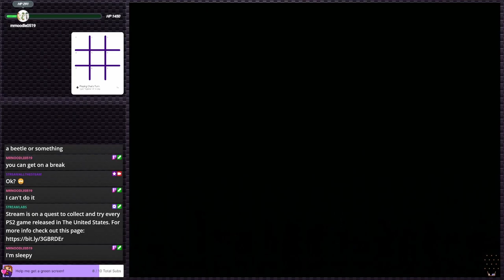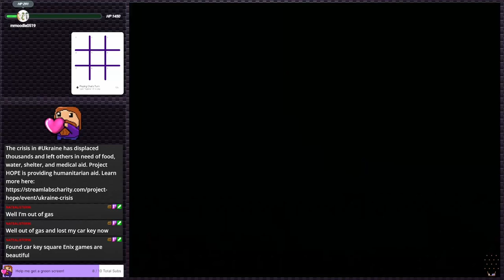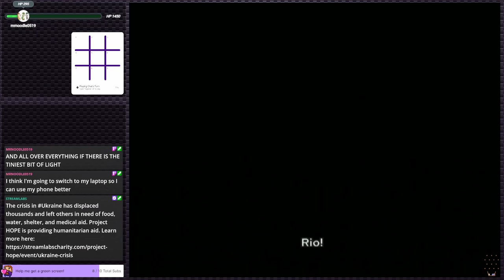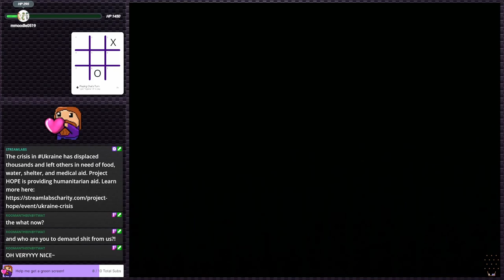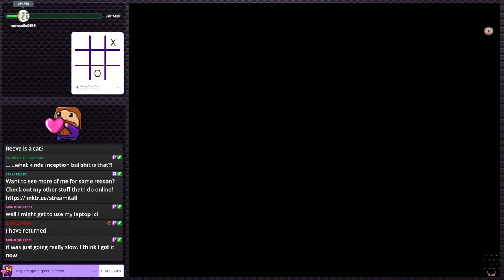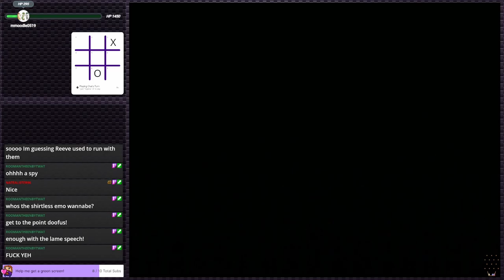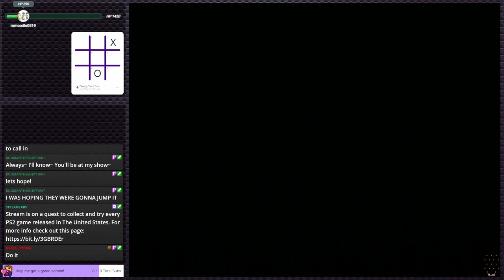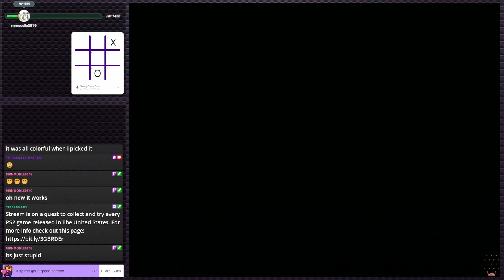Dirge of Cerberus: Final Fantasy VII | PS2 Gauntlet #85 (Twitch VOD)